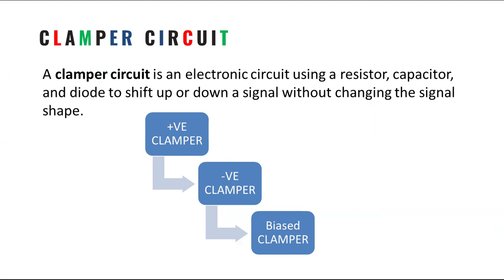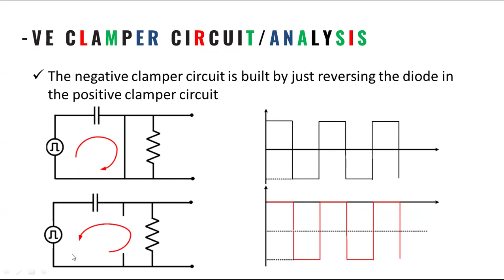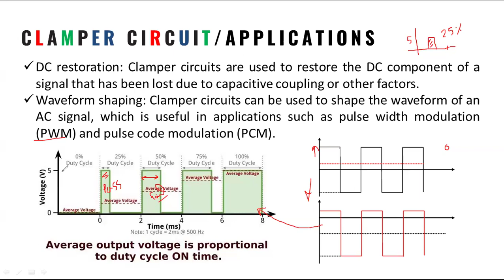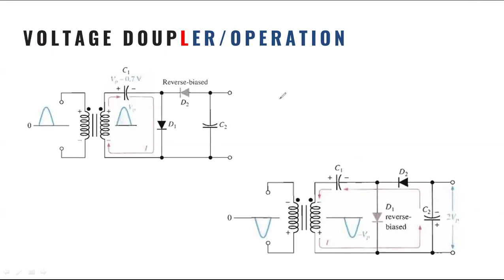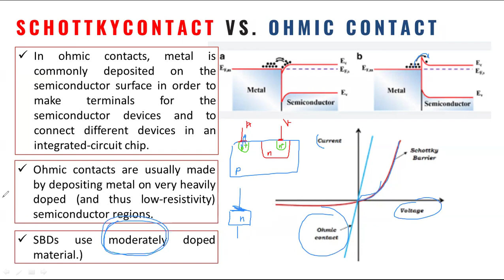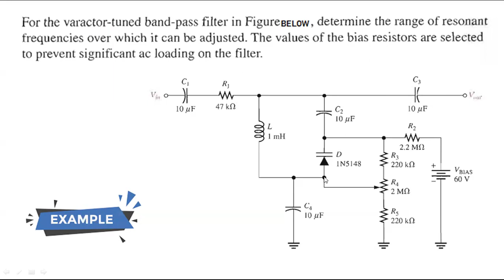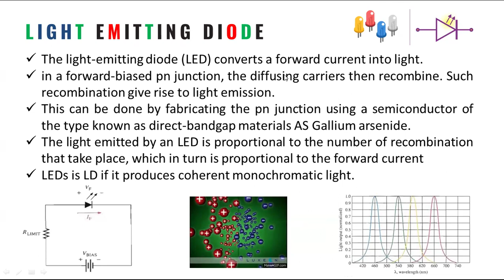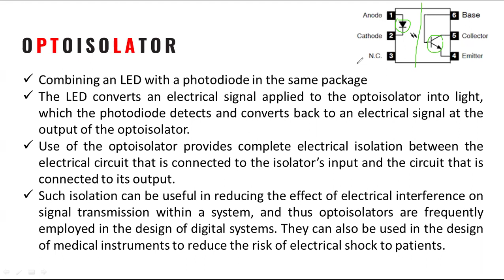Lec 6 Diode Applications & Special diodes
VARACTOR- VOLTAGE MULTIPLIER - CLAMPER CIRCUITS - SCHOTKY DIODES -OHMIC CONTACTS - LED - PHOTODIODES - OPTOISOLATOR